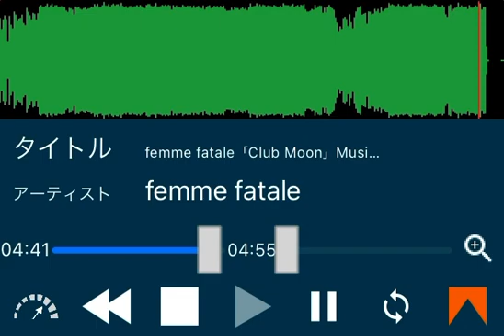[カラオケ] femme fatale - Club Moon (Instrumental)